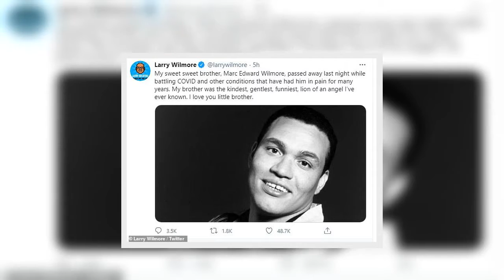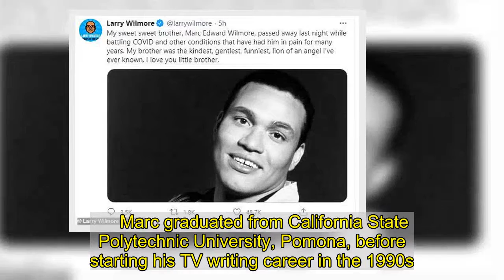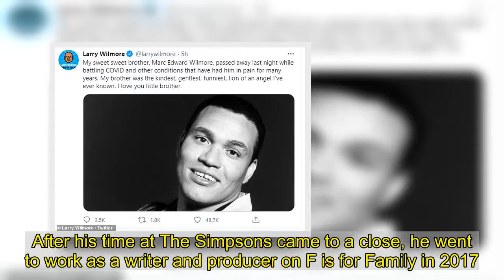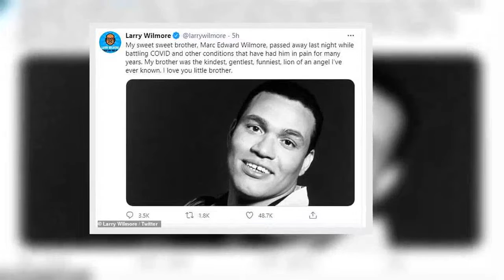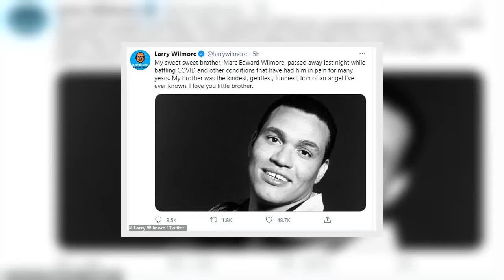Marc Wilmore passes away at age 57 after battle with COVID-19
The Simpsons writer Marc Wilmore has passed away at the age of just 57 after battling COVID-19.   Wilmore's brother, comedian and The Nightly Show host Larry Wilmore, confirmed his death on Twitter on Sunday evening.The TV writer died from COVID-19, plus other health issues he had been suffering from over the past few years. 'My sweet sweet brother, Marc Edward Wilmore, passed away last night while battling COVID and other conditions that have had him in pain for many years,' Larry said.    +4 img id="i-aa3acf5cbd9ff1a0" src=" height="952" width="634" alt="RIP: The Simpsons writer Marc Wilmore has passed away at the age of just 57 after battling COVID-19 (pictured in 2015)" class="blkBorder img-share" / Copy link to paste in your message 'My brother was the kindest, gentlest, funniest, lion of an angel I've ever known. I love you little brother,' Larry concluded.Marc and Larry were two of five siblings, who grew up in San Bernadino County, California in the 1960s.     Marc graduated from California State Polytechnic University, Pomona, before starting his TV writing career in the 1990s.He started his writing career on the TV adaptation of Harry and the Henderson before moving over to the influential Fox comedy series In Living Color.    +4 img id="i-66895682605a8051" src=" height="472" width="634" alt="" class="blkBorder img-share" / Copy link to paste in your message After his stint on In Living Color, he became a writer on The Tonight Show with Jay Leno and then The PJs before joining The Simpsons writing staff in 2002. He wrote 12 episodes of the long-running Fox animated comedy series between 2002 and 2015.Wilmore won a Primetime Emmy Award for Outstanding Animated Program for his work as a producer on Eternal Moonshine of the Simpsons Mind.After his time at The Simpsons came to a close, he went to work as a writer and producer on F is for Family in 2017.   Larry Wilmore is the hilarious host for 'The Nightly Show' Loaded: 0%Progress: 0%0:00PreviousPlaySkipLIVEMute00:00Current Time 0:00/Duration Time 0:30FullscreenNeed TextVideo Quality358p270pNo compatible source was found for this video.Foreground---WhiteBlackRedGreenBlueYellowMagentaCyan---OpaqueSemi-OpaqueBackground---WhiteBlackRedGreenBlueYellowMagentaCyan---OpaqueSemi-TransparentTransparentWindow---WhiteBlackRedGreenBlueYellowMagentaCyan---OpaqueSemi-TransparentTransparentFont Size50%75%100%125%150%175%200%300%400%Text Edge StyleNoneRaisedDepressedUniformDropshadowFont FamilyDefaultMonospace SerifProportional SerifMonospace Sans-SerifProportional Sans-SerifCasualScriptSmall CapsDefaultsDone +4 img id="i-b0fff88b30694366" src="